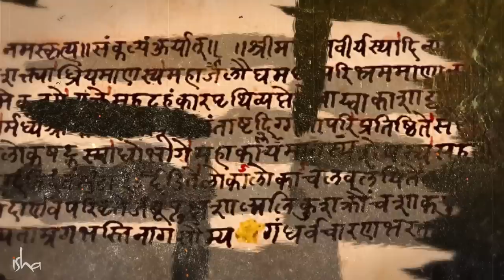O Conceito Nuclear Tem 5.000 Anos, Oppenheimer Cita Krishna | Sadhguru Português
Sadhguru fala sobre explorações científicas nas antigas escrituras hindus para elucidar que a maneira mais prática de explorar a natureza da existência é voltando-se para dentro. Ele também fala sobre a famosa citação do Bhagavad Gita feita pelo físico teórico americano J. Robert Oppenheimer após a primeira explosão atômica.